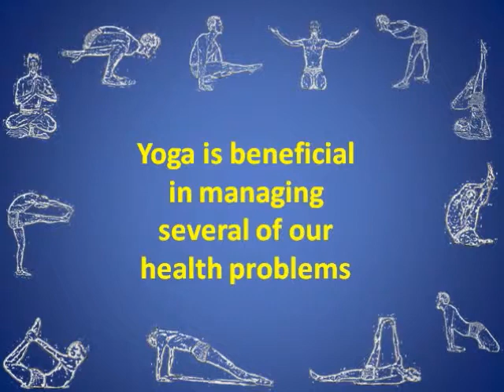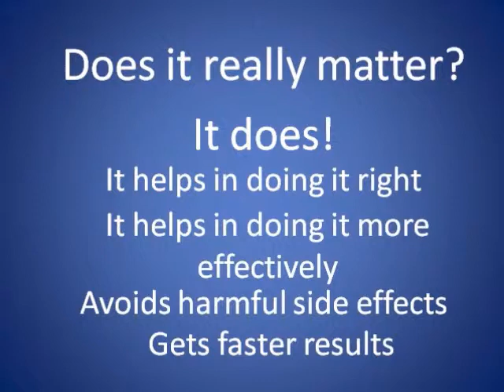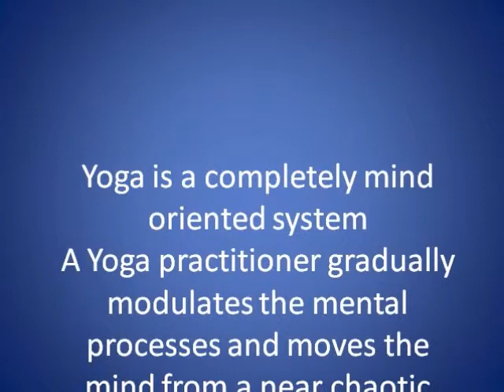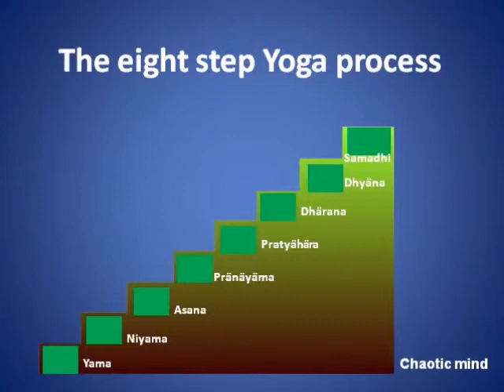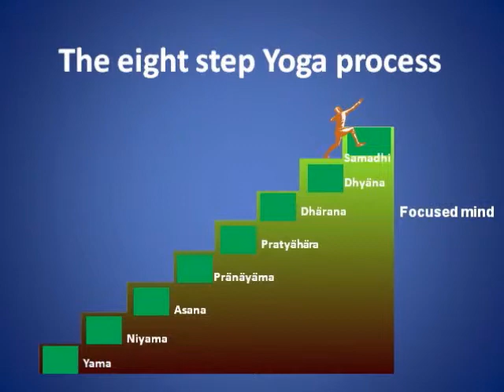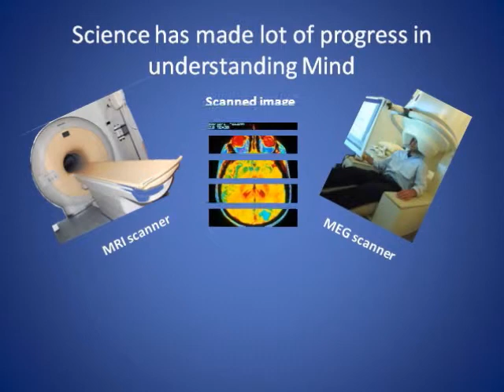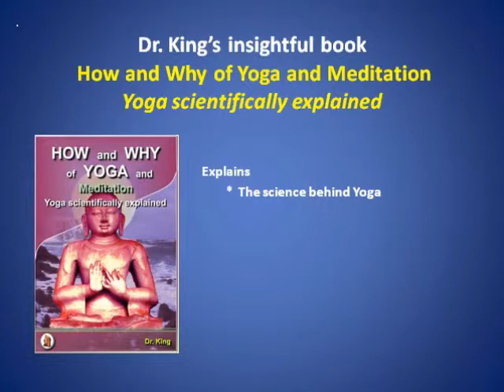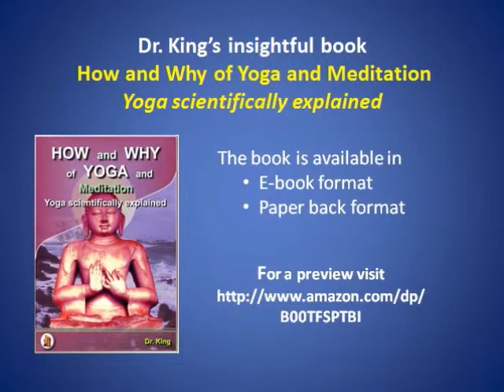Yoga scientifically explained v2.0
Provides a wonderful insight into Yoga by giving a scientifically based explanation about the working of Yoga. This explanation unifies recent advances in neuroscience and  descriptions given in ancient texts such as Yoga sutra  of Patanjali.